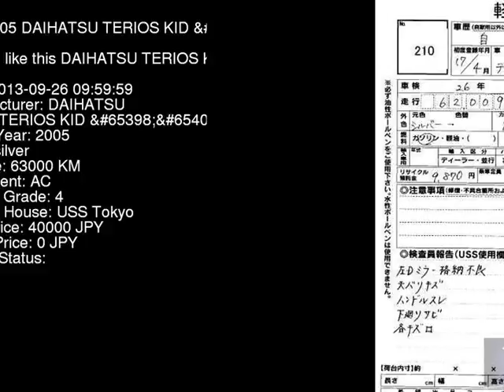2005 DAIHATSU TERIOS KID _ J111G